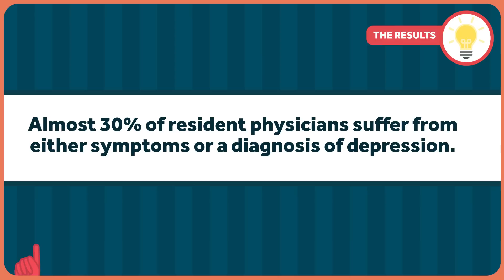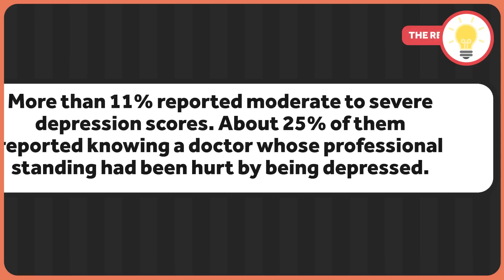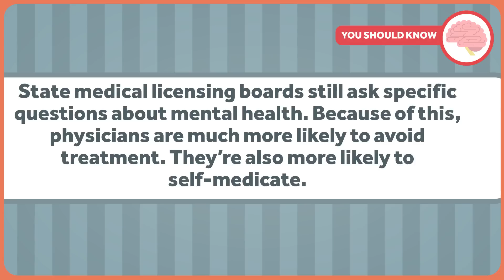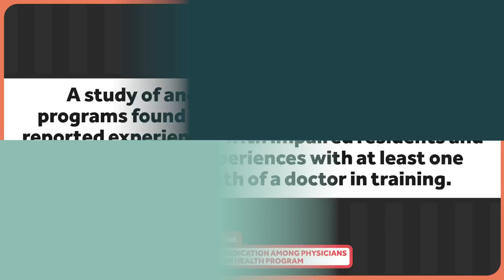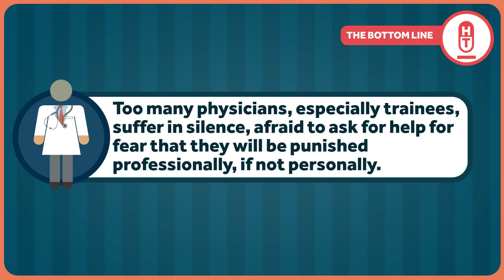Doctors and Depression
When Aaron was an intern, or a first-year doctor in training, he knew something was wrong with him. He had trouble sleeping. He had difficulty feeling joy. He was prone to crying at inopportune times. Even worse, he had trouble connecting with patients. He felt like he couldn't please anyone, and he found himself susceptible to feelings of despair and panic.

He wasn't alone. That's the topic of this week's Healthcare Triage.

This was adapted from a column Aaron wrote at The Upshot. Links to further reading and references can be found there